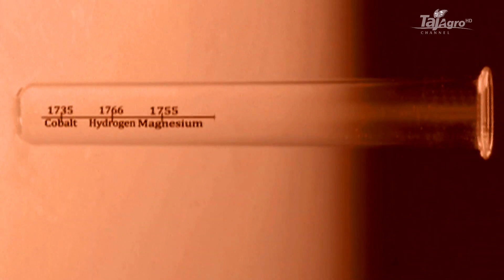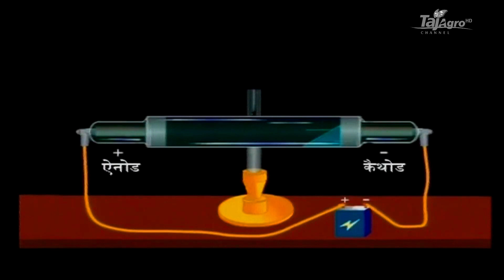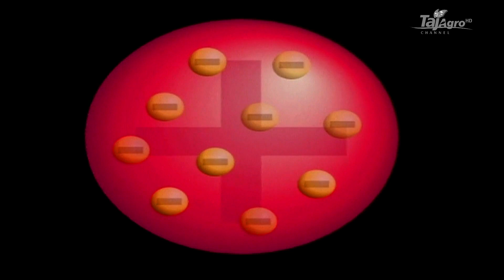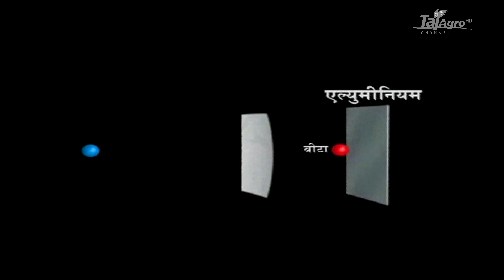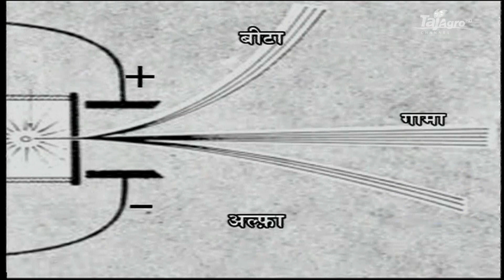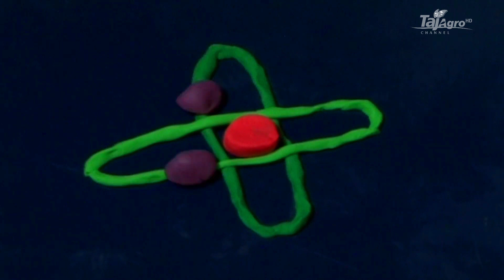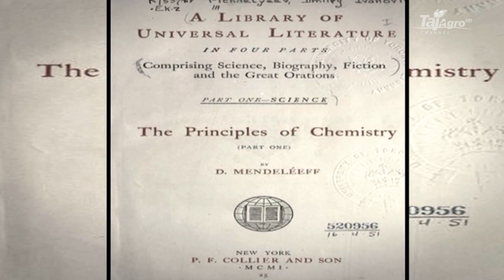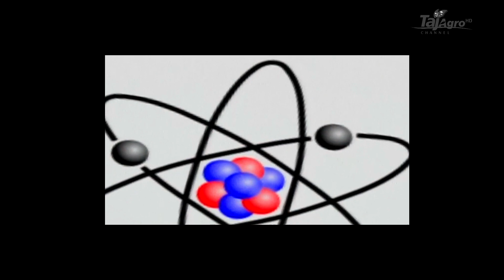History of Nuclear Energy *Exclusive Documentary Hindi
नाभिकीय विस्फोट अत्यधिक  रोशनी और गर्मी, नुकसानदायक दबाव तरंग और दूर-दूर तक  फैलने वाली रेडियोधर्मी पदार्थों वाला एक विस्फोट है जो आसपास कई मीलों तक की हवा, पानी और जमीनी सतह को दूषित कर सकता है। किसी नाभिकीय घटना के दौरान, यदि संभव हो तो रेडियोधर्मी पदार्थों स बचना जरूरी है।

शीत युद्ध के दौरान व्याप्त नाभिकीय खतरा कम हो गया है; हालांकि यह संभावना है कि आतंकवादी नाभिकीय हथियार तक पहुंच प्राप्त कर सकते हैं। इन्हें इम्प्रोवाइज्ड न्यूक्लियर डीवाइस (आईएनडी) कहा जाता है और हम पारम्परिक रूप से जिन हथियारों की कल्पना करते हैं उनके मुकाबले में आम तौर पर छोटे, कम शक्तिशाली हथियार होते हैं। हालांकि विशेषज्ञ अनुमान लगाते हैं कि नाभिकीय हमले की संभावना दूसरे प्रकार के हमले की तुलना में कम है, बावजूद इसके उन आसान उपायों को जानना महत्वपूर्ण है जिनसे आपकी  और आपके परिवार की जिंदगी को बचाया जा सकता हैं।

यदि किसी हमले की अग्रिम चेतावनी है

आपातकालीन प्रतिक्रिया (इमर्जेंसी रिस्पांस) कर्मियों द्वारा दिए गए निर्देशों का पालन करें। खतरे के बारे में उपलब्ध जानकारी के आधार पर, आपको शेल्टर (आश्रय) लेने, किसी खास जगह जाने या इलाके को खाली करने के लिए कहा जा सकता है।

इसी सिद्धान्त के आधार पर परमाणु बम का निर्माण किया जाता है ।  नियन्त्रित श्रृंखला अभिक्रिया धीरे-धीरे होती है तथा इससे प्राप्त ऊर्जा का उपयोग लाभदायक कार्यों के लिए किया जा सकता है परमाणु ऊर्जा के उत्पादन के लिए नाभिकीय रिएक्टर में यही अभिक्रिया अपनाई जाती है ।

सबसे पहली नाभिकीय विखण्डन अभिक्रिया, अमेरिकी वैज्ञानिक स्ट्रॉसमैन एवं ऑटो हीन ने प्रदर्शित की, इन्होंने जब यूरेनियम 235 परमाणु पर न्यूट्रनों की बमबारी की, तो पाया कि इनके नाभिक दो खण्डों में विभाजित हो गए । जब यूरेनियम पर न्यूट्रोनों की बमबारी की जाती है, तो एक यूरेनियम नाभिकीय विखण्डन के फलस्वरूप बहुत अधिक ऊर्जा व तीन नए न्यूट्रन उत्सर्जित होते हैं ।

वर्ष 2011 में जापान के फुकुशिमा में हुए परमाणु हादसे के बावजूद दुनियाभर में परमाणु ऊर्जा को ऊर्जा आपूर्ति का महत्वपूर्ण विकल्प माना जा महा है । अमेरिका के राष्ट्रपति श्री बराक ओबामा ने 30 वर्ष बाद वर्ष में पहली बार नया रिएक्टर बनाने की अनुमति दी है ।

चीन को प्रत्येक वर्ष 60 हजार मेगावाट विद्युत हेतु नए रिएक्टरों का निर्माण करना पड रहा है ।

परमाणु राजनीतिज्ञ रेबेका हार्म्स के अनुसार, एक परमाणु रिएक्टर के निर्माण में लगभग Rs.450 अरब की लागत अती है । बर्लिन के पर्यावरण वैज्ञानिक लुत्स मेत्स का कहना है कि आज भी न तो पुराने परमाणु रिएक्टरों को नष्ट करने की तकनीक ही विकसित हो पाई है और न तो परमाणु कचरे को सुरक्षित रखने का तरीका ही खोजा जा सका है ।

बावजूद इसके वर्तमान समय में विश्व के 30 देशों में साढे चार सौ के आस-पास साक्रेय परमाणु रिएक्टर है ।  भारत में परमाणु उर्जा के क्षेत्र में अनुसन्धान, विकास तथा इसके अनुप्रयोग के उद्‌देश्य हेतु 10 अगस्त, 1948 को डॉ. होमी जहाँगीर भाभा की अध्यक्षता में परमाणु उर्जा आयोग (एईसी) की स्थापना की गई । इस आयोग ने अपनी नीतियों के क्रियान्वयन के लिए वर्ष 1954 में परमाणु ऊर्जा विभाग की स्थापना की ।

बढती जनसंख्या, फलती-फूलती अर्थव्यवस्था और अच्छे जीवन-स्तर की चाह के कारण प्राथमिक उर्जा खपत में भी वृद्धि हुई है ।  ऐसी स्थिति में भारत के लिए परमाणु ऊर्जा को विशेष महत्व देना अनिवार्य हो गया है भारत में ऊर्जा आपूर्ति में वृद्धि और स्रोतों का दोहन ऊर्जा की बढती माँग के अनुरूप नहीं हो रहा है,।

भारत को अपनी बढती ऊर्जा की आवश्यकताओं के लिए विभिन्न देशों से तेल एवं अन्य संसाधनों का आयात करना पड़ता है यद्यपि पिछले कुछ वर्षों से भारत में ऊर्जा के गैर-पारम्परिक स्रोतों को भी ऊर्जा उत्पादन के लिए विशेष महत्व दिया जा रहा है, फिर भी ऊर्जा की कुल आवश्यकता के दृष्टिकोण से परमाणु ऊर्जा का उत्पादन समय की माँग है ।